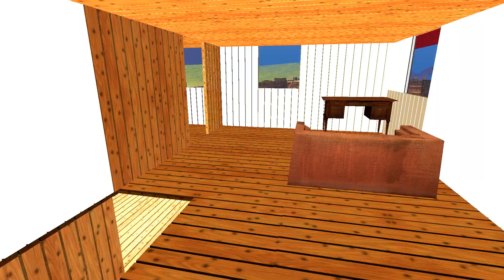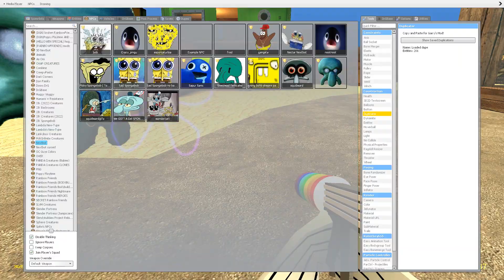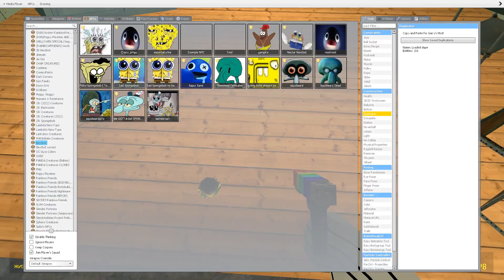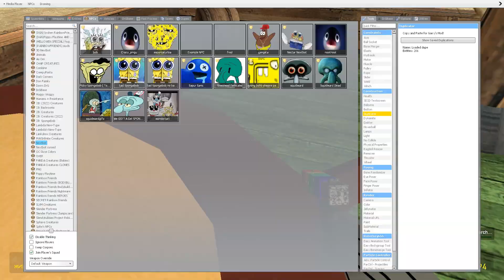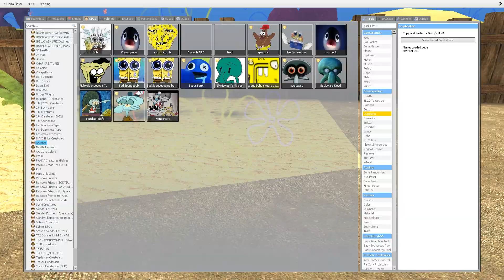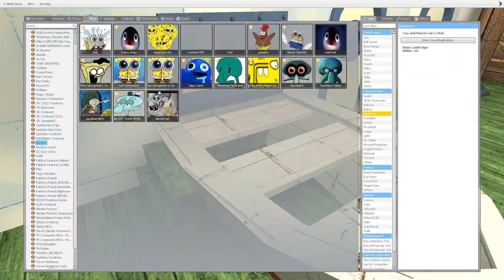SPONGEBOB MEMES FAMILY Invade KRUSTY KRAB 🍔 In Garry`s mod!